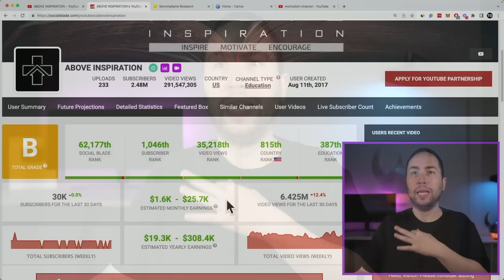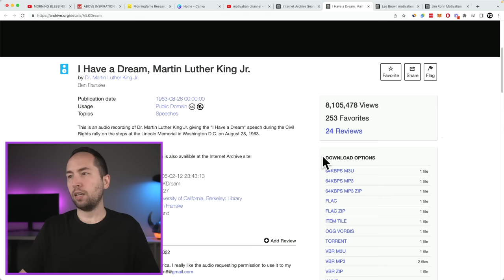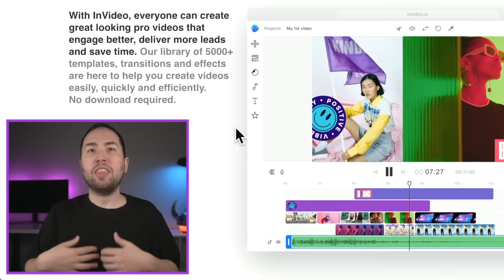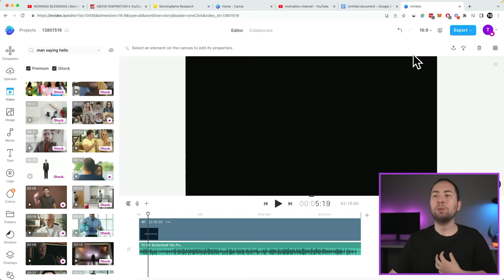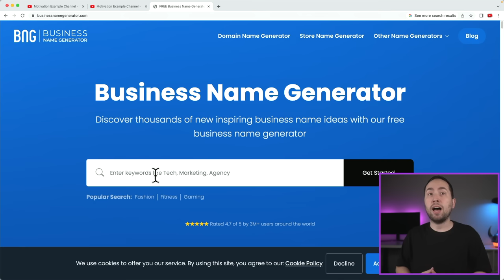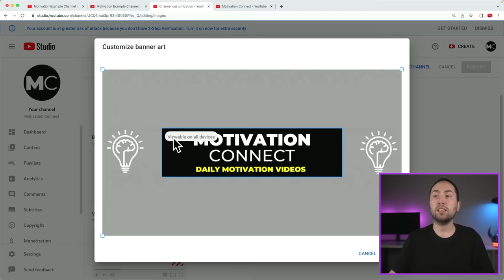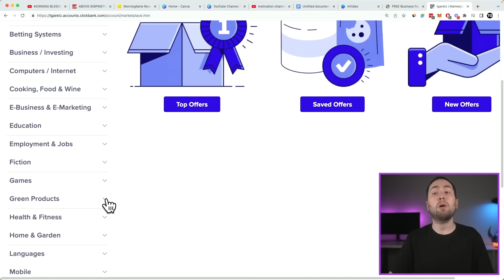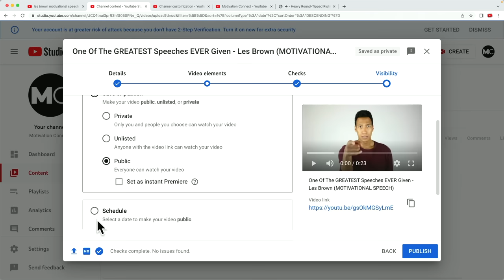Copy & Paste Motivational Videos on YouTube and Earn $500 Per Day (FULL TUTORIAL)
Wanna know something CRAZY? $500 per day is just the START!! These motivational videos can make you so much money more than that... so I hope you're ready for your mind to be blown! Enjoy :-)